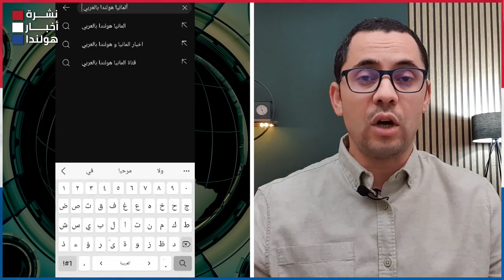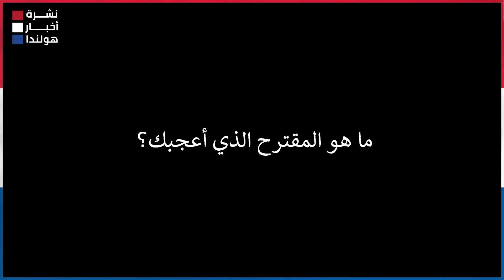أخبار هولندا || قرارات هامة وبشرى سارة للاجئين في هولندا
أهم أخبار_هولندا اليوم - أخبار الإنتخابات_البرلمانية أخبار اللاجئين في